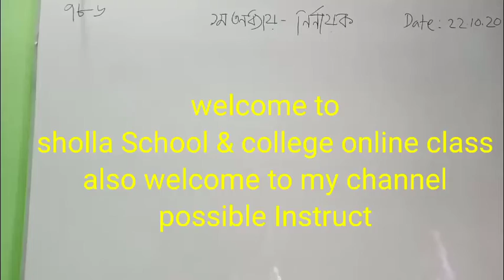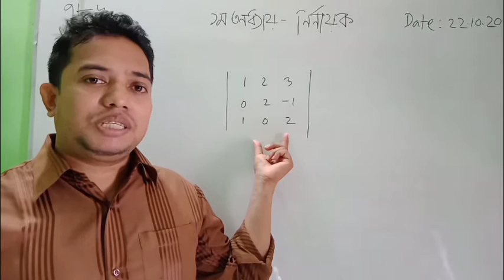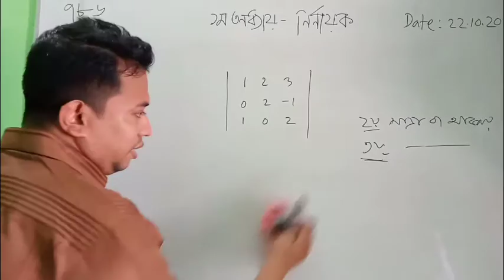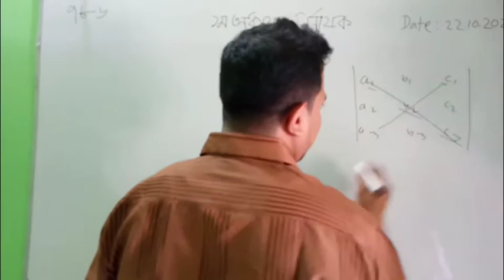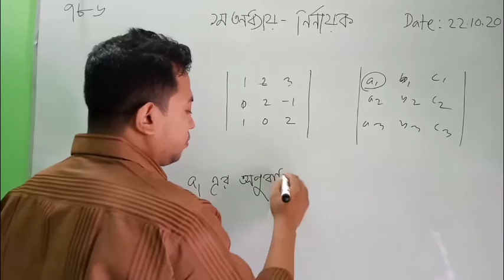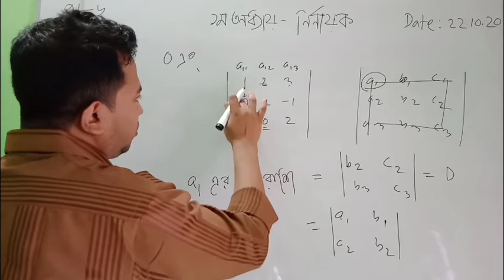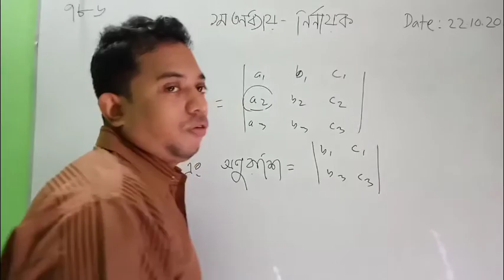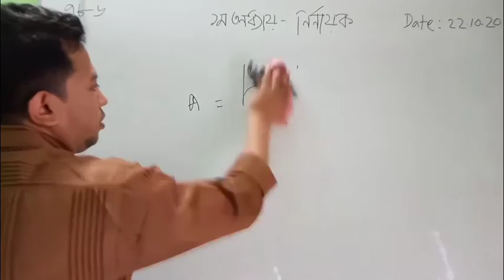একাদশ-দ্বাদশ শ্রেনী, উচ্চতর গণিত ১মপত্র,১ম অধ্যায়-ম্যাট্রিক্স(নির্ণায়কের ধারনা)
এই লেকচারের মাধ্যমে শিক্ষার্থীরা নির্ণায়ক সম্পর্কে বিস্তারিত ধারণা লাভ করতে পারবে।নির্ণায়কের পদ ও কর্ণ সম্পর্কে ধারনা লাভ করতে পারবে।নির্ণায়কের অনুরাশি ও সহগুনক সম্পর্কে খুব সহজে স্পষ্ট ধারনা লাভ করতে পারবে।